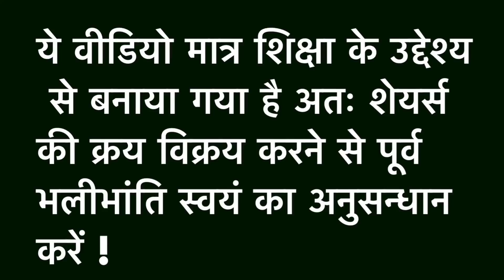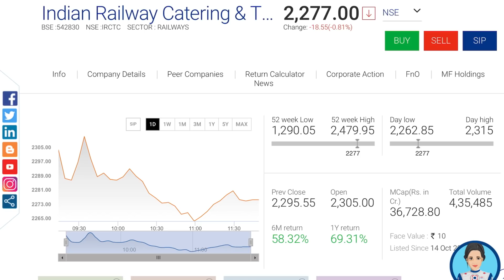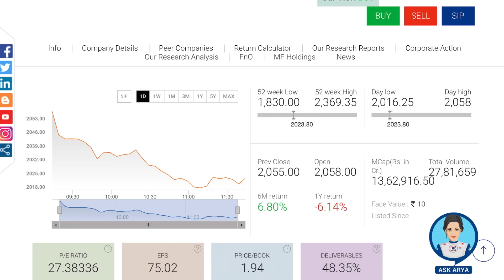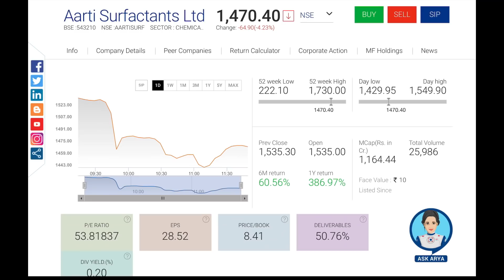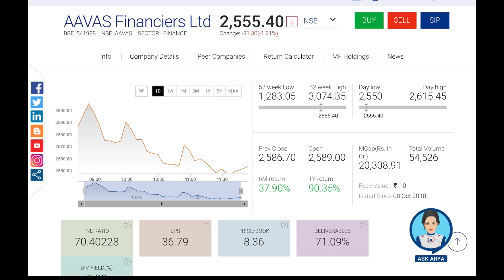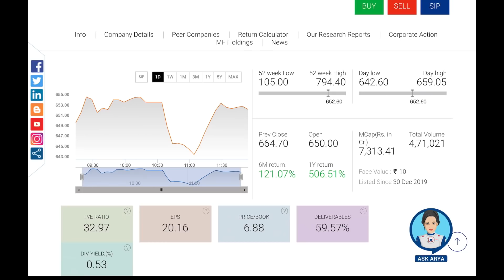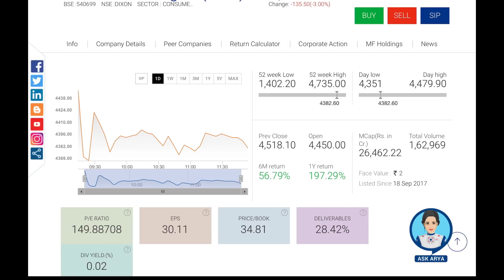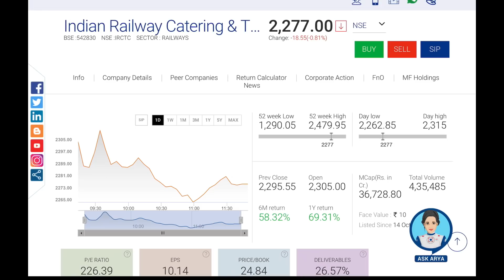गिरावट में इन 10 शेयर्स को भरते रहे | Multibagger Stocks 2021 | Best shares | Share Portfolio | Lts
Download Teji Mandi App now!

 Channels Topic-
 Index fund etf fund sensex
 SHARE MARKET
 MUTUAL FUNDS
 STOCK MARKET